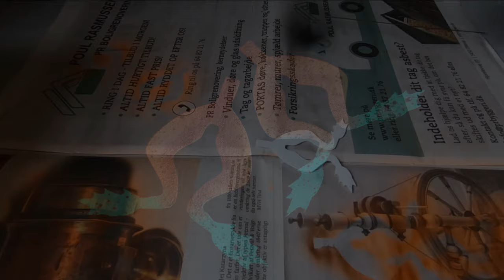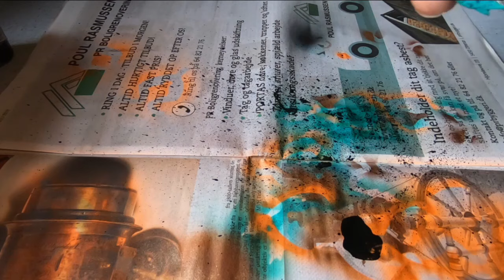How to paint Frog Legs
Here is a short video on how i paint my frog popper legs.

Tools used in this video:
Harder Steenbeck ultra with a cheap noname compressor.
A hog bristle paint brush (large).
DIY paint shaker.

Materials used in this video:
Paint: Createx Wicked Colors (W019, W025 and W002) and Vallejo 77.710.
Frog legs: Cohen's Creatures Frog Legs in size Large.